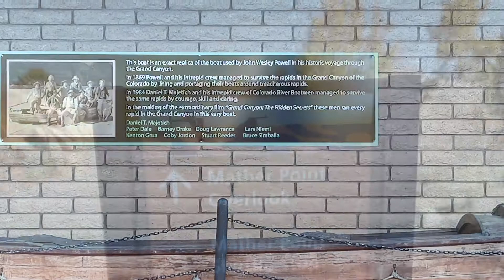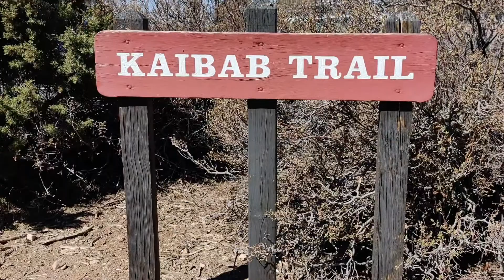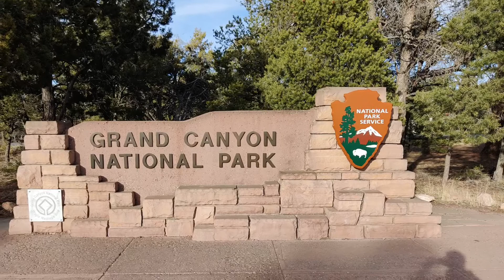Journey Across Country Grand Canyon Day 1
This video is from day one in The Grand Canyon. I hiked Kaiba Trail. Saw Ooh Aah Point, Cedar Ridge, Skeleton Point, and many scenic overlook views. View of an awesome sunset.